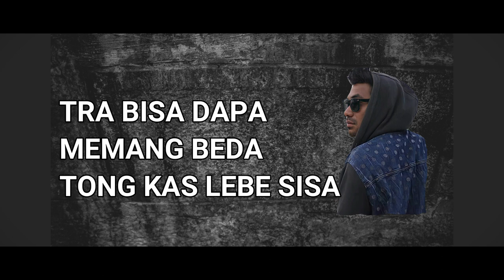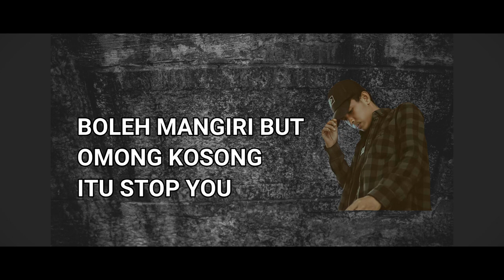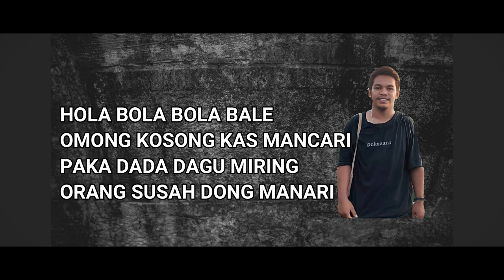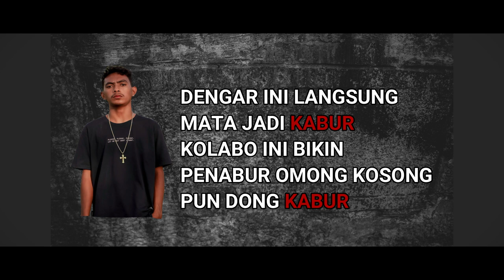OMONG_KOSONG_AJR_CLAN x EDGARD.NEVILLE x RYAN MC x ABAM RAP x BRANTOX x EDVALDEZ x ArronBEATZ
STOP !!! OMONG KOSONG

Beat : ArronBEATZ
Mix And Mastering : ArronBEATZ
Video : Edgard.Neville _ ArronBEATZ